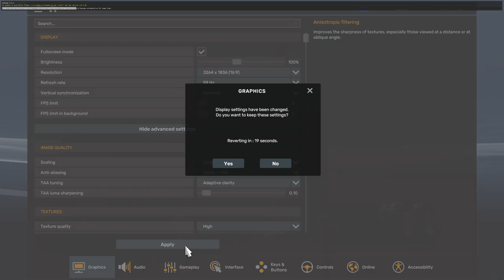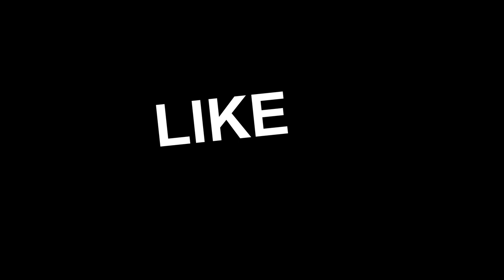ATS Another Day Another Dollar